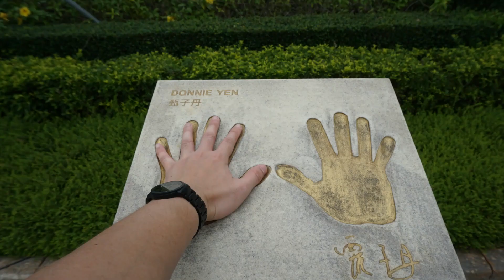China Hainan Summer Trip Day 1 Visiting Feng Xiao Gang Movie Town in Haikou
Family Travel VLOG And Photo
This Video Show Arcade Street, Mision Hils New Town And Feng Xiao Gang Movie Town in Haikou.
This video was taken before the pandemic :)